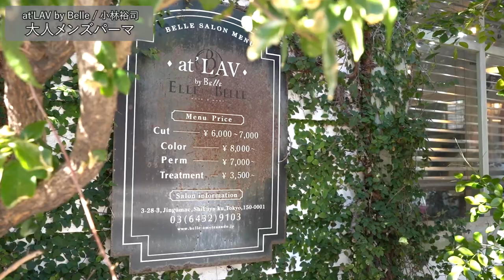【大人メンズパーマ】働く男性のセンターパート、ONとOFFが楽しめる2wayスタイル作りをカットからパーマで全行程を解説。at’LAV by Belle小林裕司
▲webマガジン【QJナビデイリー】はこちら

リクエストQJでは今後も美容師さんのためになる動画を

メンズパーマのオンラインサロンを主宰する
小林裕司さん（at’LAV by Belle）が、
ついにリクエストQJのYouTubeチャンネルに出演。
グレイカラーによる髪質の変化、骨格など年齢を
重ねてきた大人男性に向けた【中間巻き】で作る
パーマスタイルをレクチャーしてくれました。
またパーマに連動したカットも必見。
大人男性向けの色気のあるヘアデザインを攻略しましょう！

小林 裕司（こばやしひろし）／at’LAV by Belle店長・アートディレクター
1981年、兵庫県生まれ。大阪ベルェベル美容専門学校美容科通信過程を卒業後、世界企業の有名店に入社。そこで店長まで務めたものの、27才で上京する道を選択して『at’LAV by Belle』の扉を叩く。アシスタントからスタートし、デビュー後は外国人風ヘアの質感を追求してオリジナルの「ロシパーマ」を開発。圧倒的なセンスと技術力でメンズに支持されたことから、2016年頃からメンズヘアに完全シフト。2021年6月にスタートさせたオンラインサロンも好評。

動画制作：川間将彦